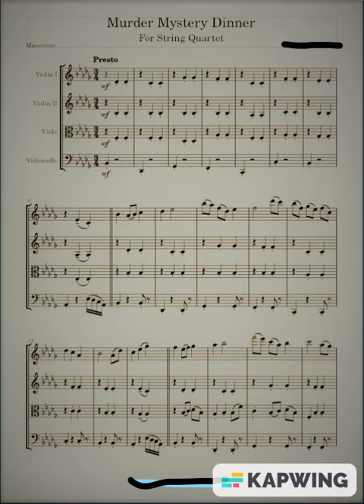Dance of The Round-table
For a Murder Mystery fundraiser for my church. But I felt it still was something worth releasing.

For privacy reasons I will not show my name nor the church's name.